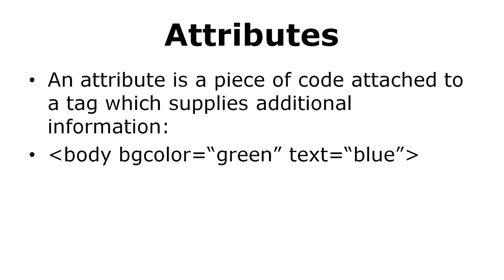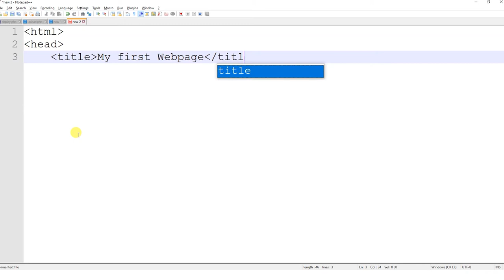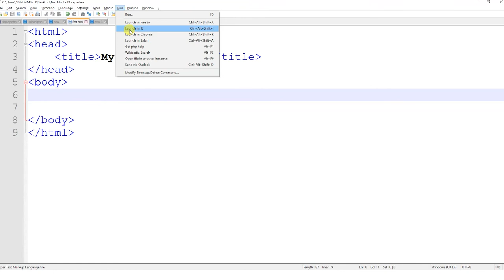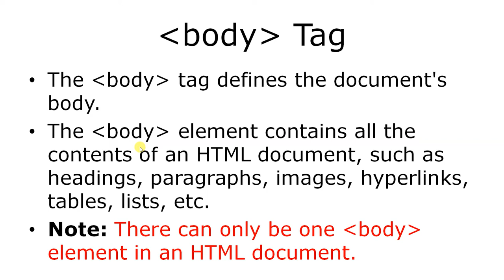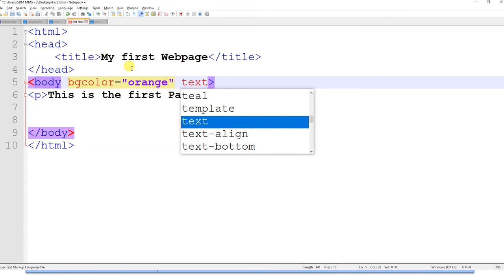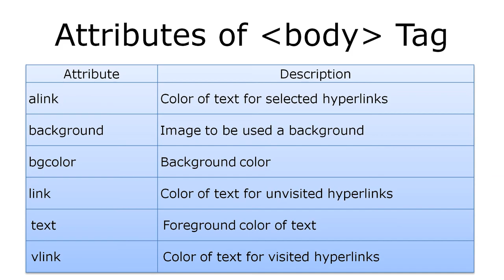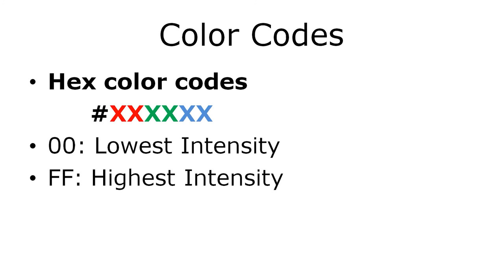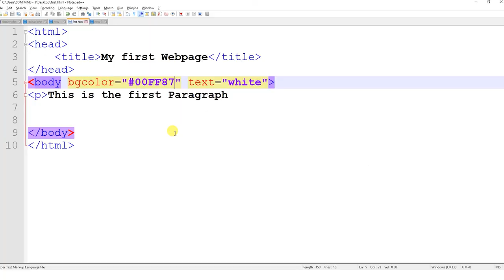SDM E-Learning: HTML Part-2 (Satheeshchandra PD)